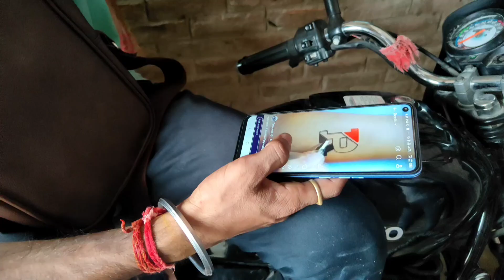AAP mahuaa vlog 🥰🥰